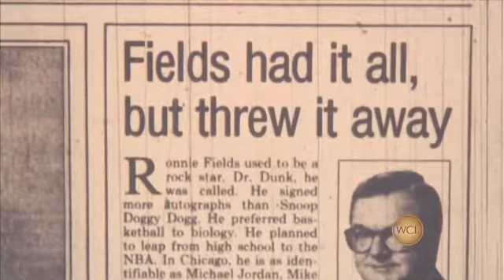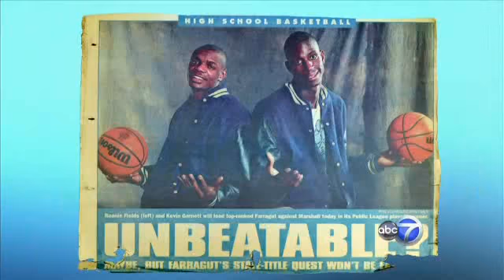Plummer's Picks on Windy City Live - 7/9/2013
Windy City Live Producer & Contributor David Plummer stopped by to give us his picks for the best movies available On-Demand and on DVD/Blu-Ray.